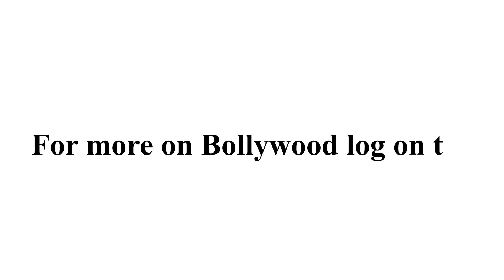Jaya Bachchan to host a grand party for husband Amitabh Bachchan on his 70th birthday!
This year on October 11 Amitabh Bachchan will celebrate seven long decades on the planet. Interestingly, the superstar will also complete 40 years in Bollywood...err...the Hindi film industry. So a massive celebration is awaiting Big B and wifey Jaya Bachchan is in charge of the proceedings.